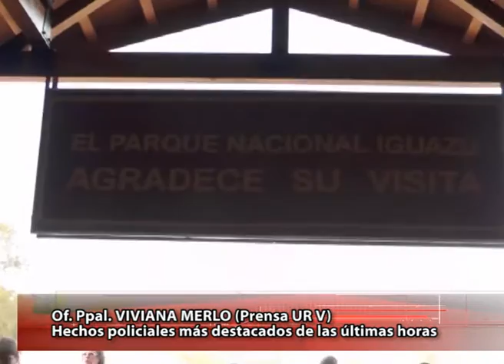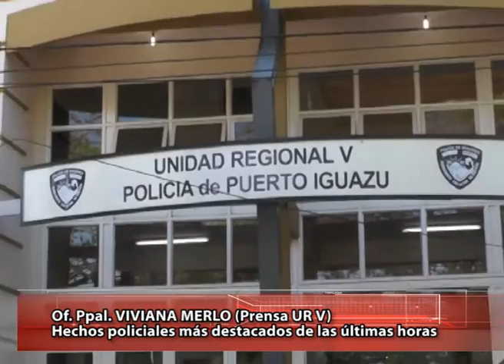VIVIANA MERLO (Prensa UR-V Puerto Iguazú). detenidos en puerto iguazu